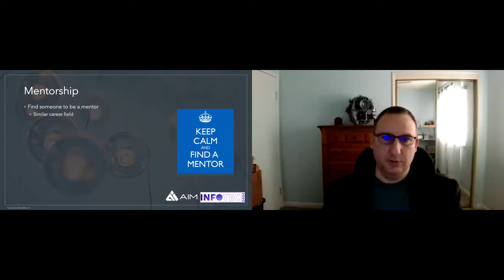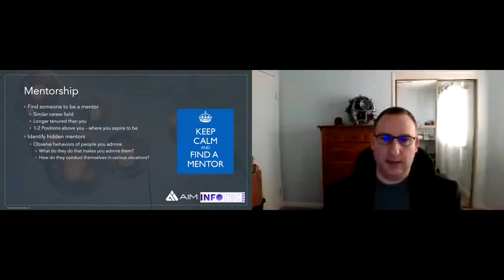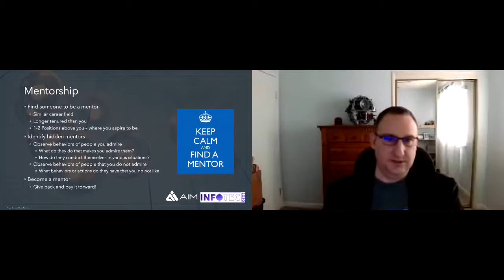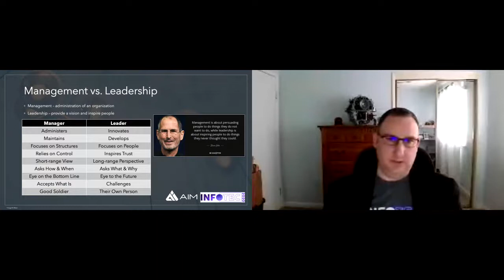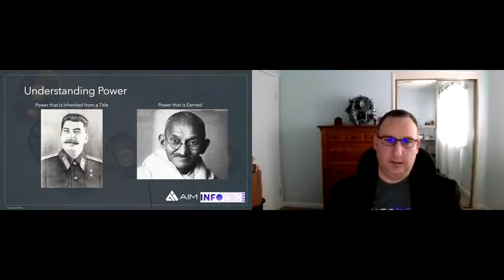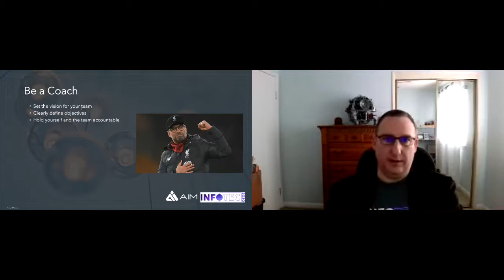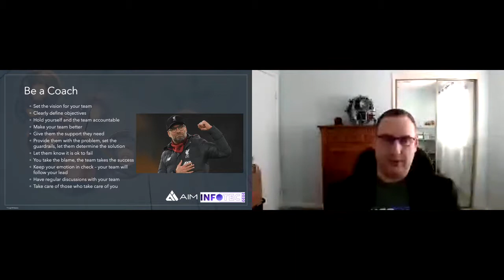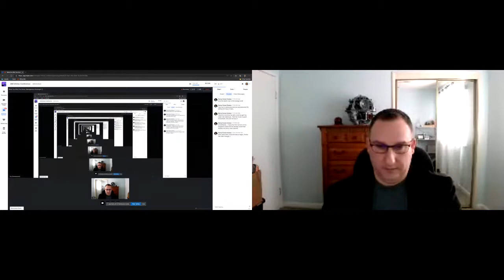What You Wish You Knew, Management Hindsight - Thomas Sowinski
Thomas Sowinski of Berkshire Hathaway Home Services gives insights on tech leadership at Infotec 2020.